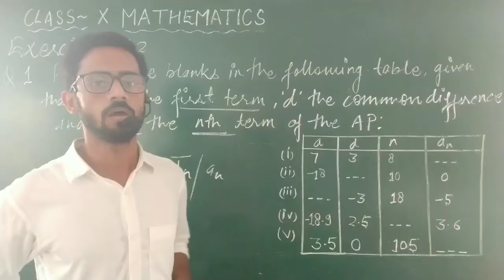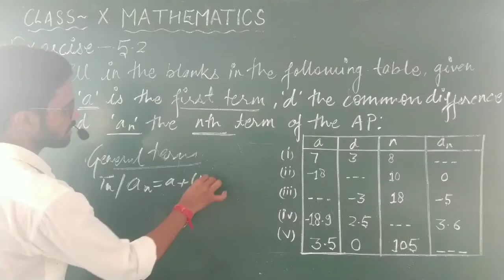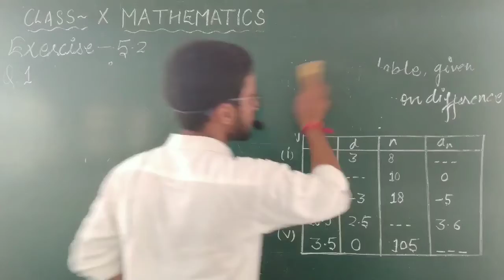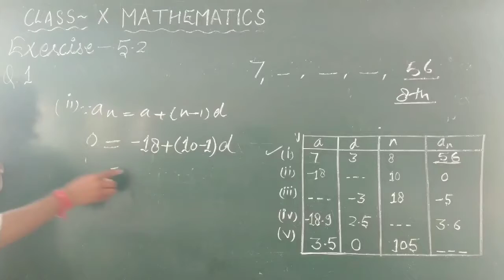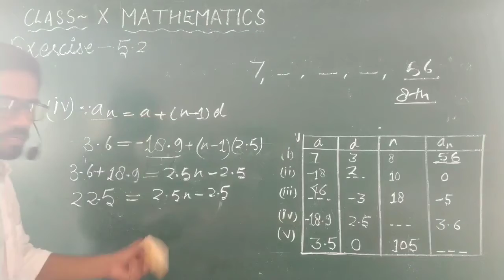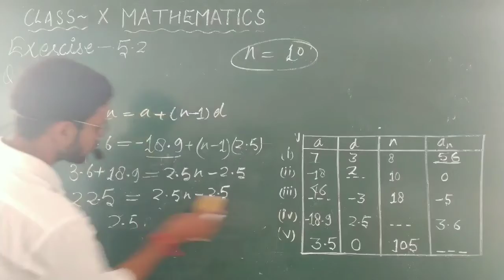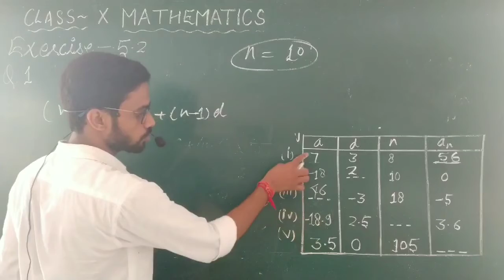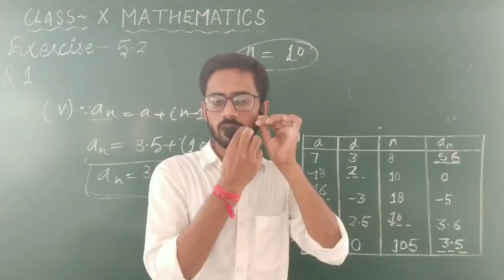NCERT MATHS||Class-10th||Ex.5.2||Q.No.1#Chapter5/Arithmetic Progressions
happy learning#Maths Pathshala